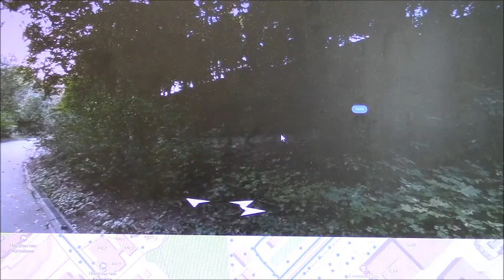про речку Кипятку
в передаче "Реки и озера Московского края" - про речку Кипятку, протекающую в районе Раменки вблизи Мосфильмовской улицы и впадающей в Сетунь, где ранее находилось село Троицкое-Голенищево.